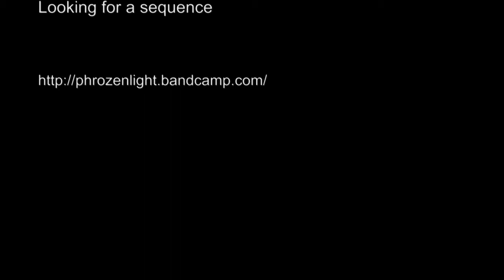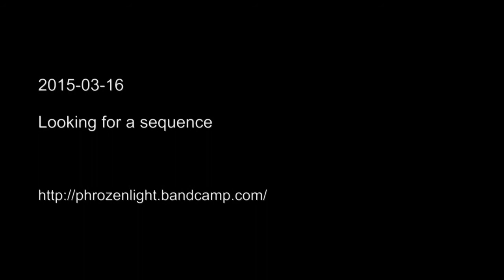Phrozenlight - looking for a sequence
just a simple sequence